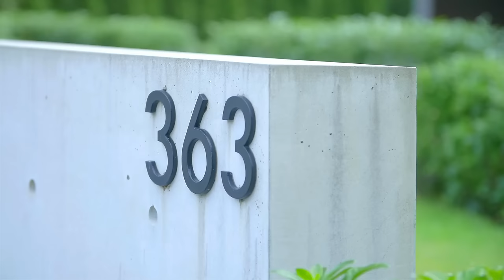363 St James Crescent West Vancouver | Keith Bowker - 360hometours.ca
Stunning contemporary masterpiece located on one of the most desirable streets in the Lower British Properties. This 2 level architectural home boasts exceptional quality throughout & offers almost 5,000sqft of living space including 6 bdrms & 6 spa-like bathrms. This open floor plan is perfect for indoor/outdoor entertaining! The main living area opens to a private South facing courtyard w/ serene reflecting pond & patio. Other luxurious features include infloor radiant heated concrete floors, gourmet chef's kitchen with top of the line appliances, home theatre room, 3 car garage and so much more on an ultra private estate sized 19,600sqft flat lot with beautiful gardens. Only minutes to Park Royal, top schools, Capilano & Hollyburn Country Clubs.